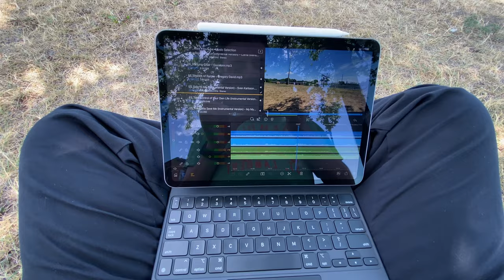Who I Am! | Origins of My Creative Interests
Every artist and creative has their origins. As this channel is now about 10 years old, I thought it would be a good time to talk a little about those origins. From photography to video, along with some related interests in between, creating things has always been my “raison d’être” and among the most motivating things in my life. Allow me to tell you a little about these things and reminisce on where it all began!